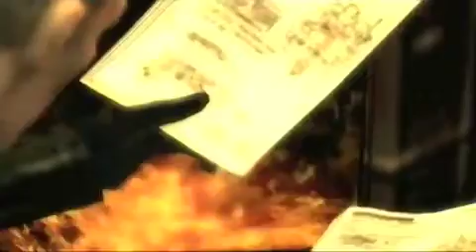Brian Cummings Characters / Dr Sokolov, Metal Gear Solid